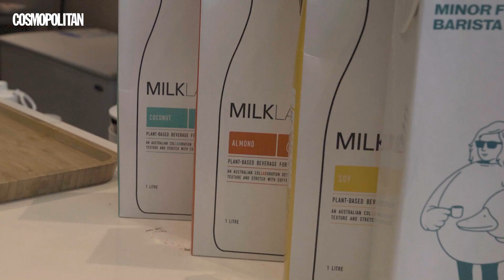A Coffee Date With Michael Sager At Habitual Coffee | Cosmo Coffee Date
In the second episode of the CosmoCoffeeDate series, Michael Sager of Sparkada surprises you with a coffee and meal of his choice from Habitual Coffee. This café doesn’t just offer scrumptious meals and interesting coffee choices, it also offers an ambiance of productivity and a vibe that encourages talkativeness—the perfect place to get to know your date!

VIDEO PRODUCED BY: Ira Nopuente
VIDEO SHOT BY: Pat Geminiano, Yeyen Espineda
VIDEO EDITED BY: Pat Geminiano

FOLLOW COSMO.PH!

PTKGCOUIQQYPZUAN